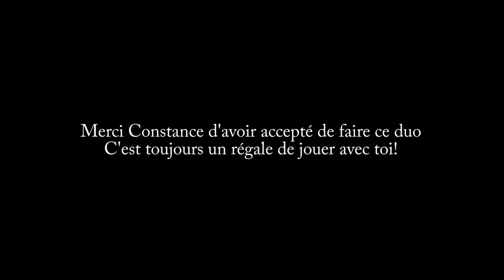Les cultures en clichés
On a fait un nouveau sketch avec Constance :) C'est sur les clichés des différentes cultures!
C'est un peu dommage qu'on a dû faire ça en bonus du spectacle, le public commençait à se bouger donc il y a un peu de brouhaha. Mais au moins on s'est bien amusé et c'est ce qui compte!